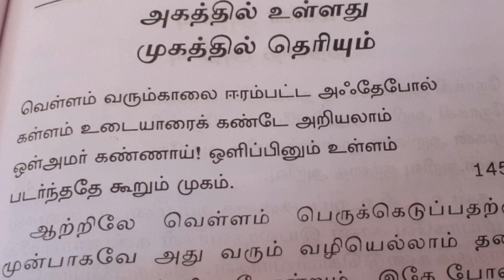பழமொழி நானூறு(141-145)பாடலும் பொருளும் |Pazhamozhi naanooru explanation in tamil |UyirEzhuthu.